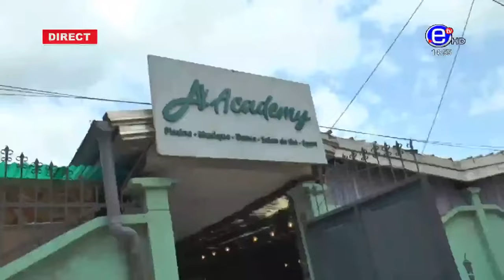13 Minutes Inside: MIMIE Artiste Chanteuse et Comédienne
MIMIE
Artiste Chanteuse et Comédienne